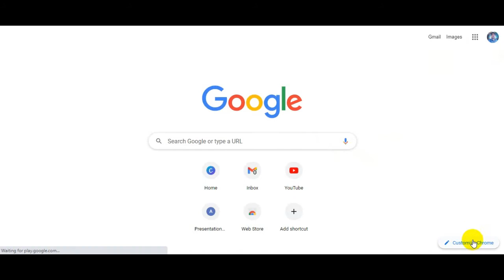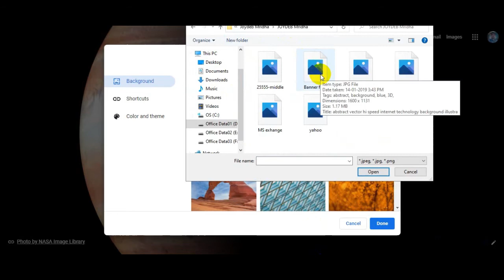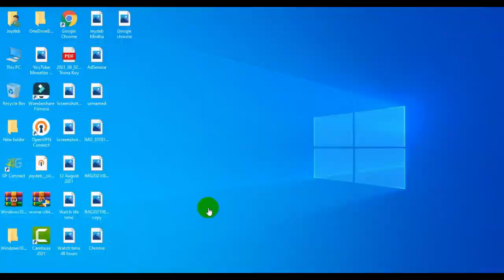How To Change Google Chrome Theme & color 2024 Easily | Set your photo as Chrome Background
How To Change Google Chrome Theme & colour 2021 Easily | Set your photo as Chrome Background
Changing the theme and color of Google Chrome can give your browser a fresh, personalized look. To change the theme in Google Chrome, first, open a new tab and click on the 'Customize Chrome' button at the bottom right corner. You can then browse through a variety of themes and select one that fits your style. If you want to change the color, click on the menu icon at the top right corner of the browser window, select 'Settings,' and then click on your profile icon. Here, you can choose a theme color from the list or use the paint dropper icon to select a custom color. Once you've made your selection, the changes will apply immediately, allowing you to enjoy a more customized browsing experience.